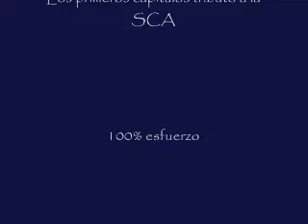Tributo SCA Trailer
Es un adelanto versión kun de un tributo a la antigua SCA